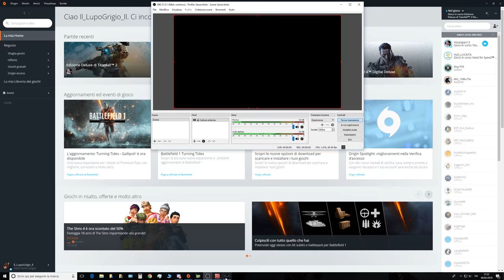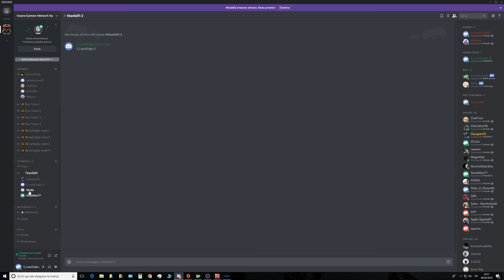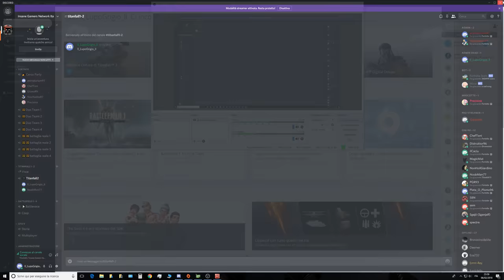TITANFALL 2 Multiplayer Live Stream